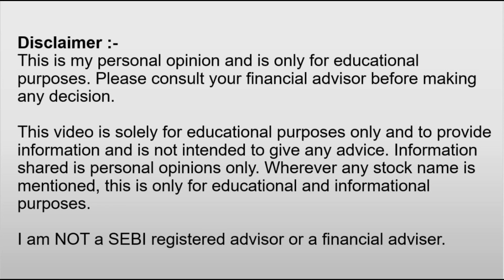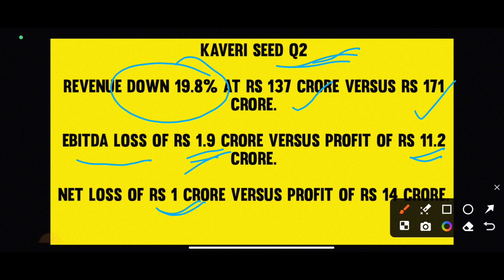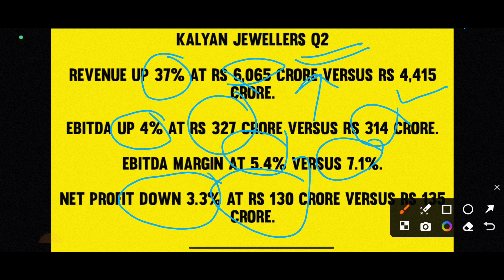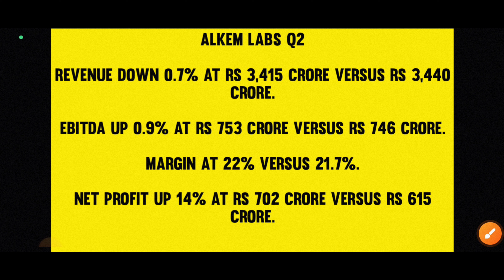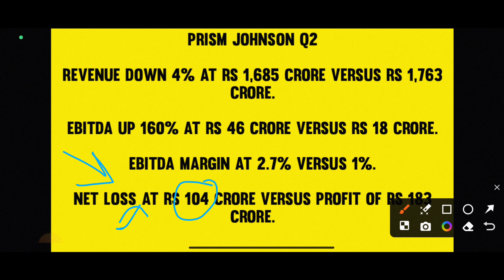Kalyan Jewellers latest news | Nbcc latest news | Kaveri Seeds latest news Century playboards result